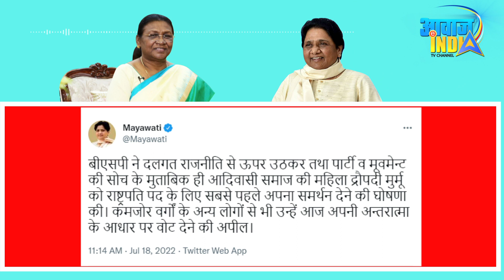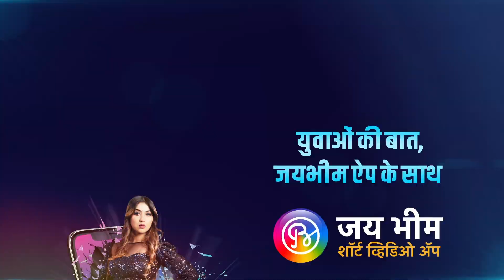राष्ट्रपति चुनाव : वोटिंग के बीच द्रौपदी मुर्मू को लेकर Mayawati ने कही बड़ी बात, जानिए- क्या कहा?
Prez poll:  rose above politics, says Mayawati